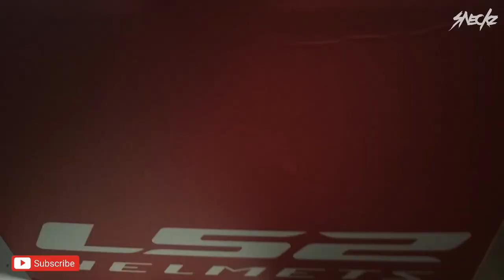MOTOVLOG SETUP WITH MY LS2 RAPID PEARL WHITE HELMET AND GO PRO HERO 3+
What's up mga ser! So na setup na nato atong helmet for motovlogging. Rock N Roll nani for the next upcoming vlogs! :)